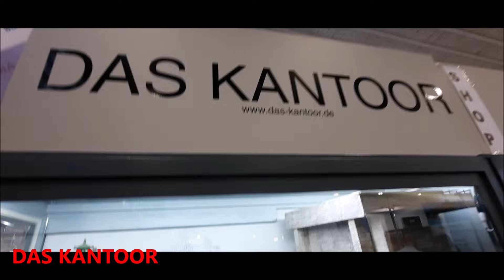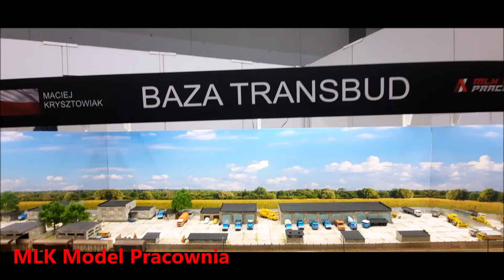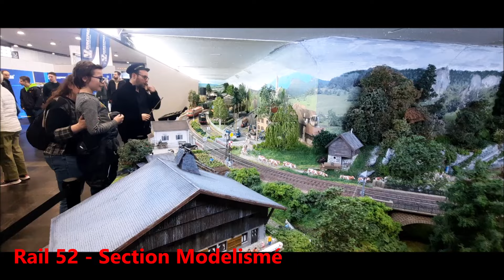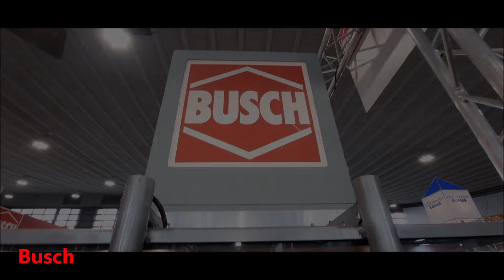06. Sven´s Moba auf Tour: Intermodellbau 2024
Auch dieses Jahr war ich wieder auf der Intermodellbau in Dortmund, die vom 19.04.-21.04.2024 stattfand.

Ein paar Anlagen habe ich gefilmt und diese Stelle ich hier vor.
Es war an diesem letzten Tag sehr voll und so gingen nur kurze Vorstellungen.

Außerdem habe ich wieder was gefunden für meine Anlage.
Mehr erfahrt Ihr in diesem Video.

Viel Spaß.